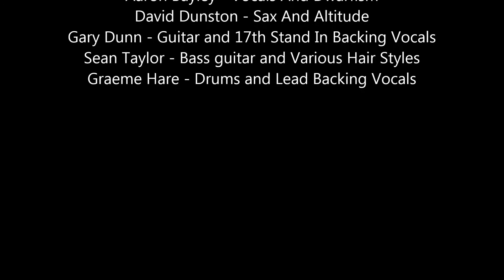Aaron Bayley and the Sensitives!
Killing time on a gig at Newton Hall with The Aaron Bayley Band.